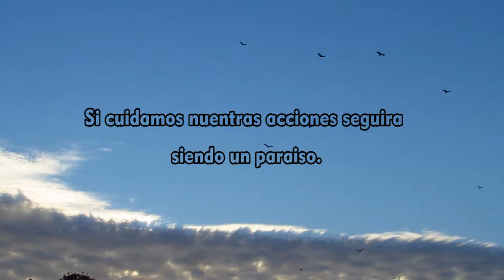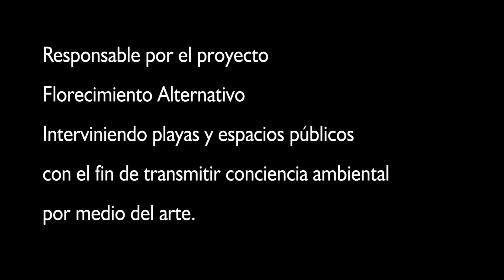Paula Di Canto Florecimiento Alternativo Jericoacoara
Paula Di Canto
Reutilicen